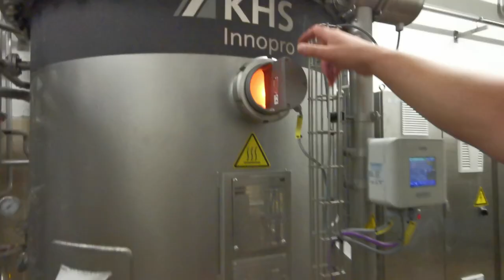So! braut sich das zusammen: Filtration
«So! braut sich das zusammen» heisst meine Rubrik zur Brautechnologie.
Wir schauen in jeder Folge eine Technologie im Brauprozess einer Brauerei an - zusammen mit Simon Kollmann von der Schönbuch Braumanufaktur Böblingen.